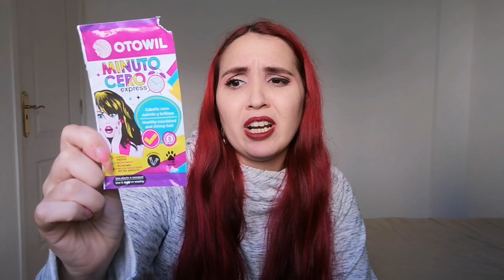Mis productos para el cabello 2022